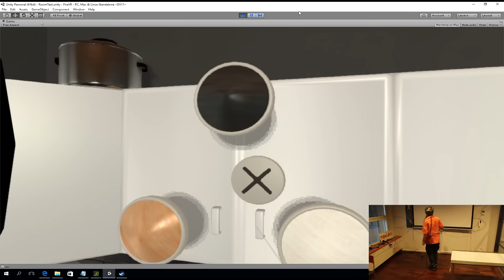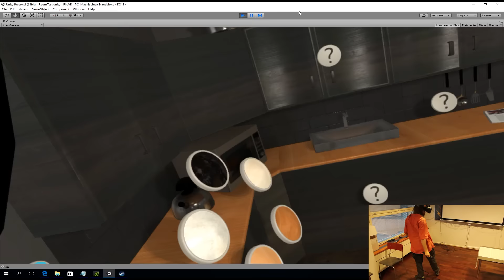AEC Hackathon Helsinki - Virtual Kitchen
HTC Vive powered vr kitchen interior design application created for AEC Hackathon Helsinki 2015 during the weekend.

Developers: Samuli Jääskeläinen, Taru Muhonen, Paavo Happonen